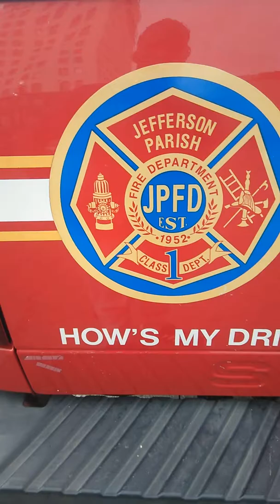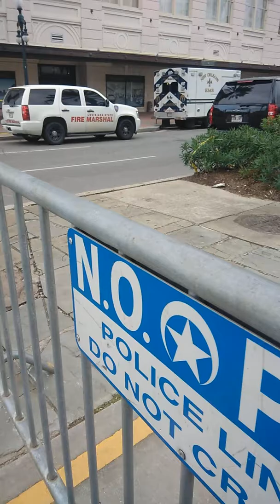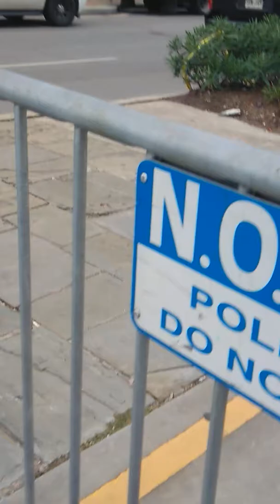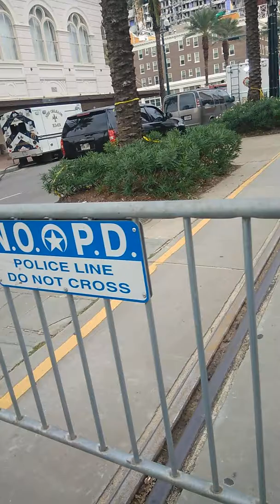Building collapse part 7